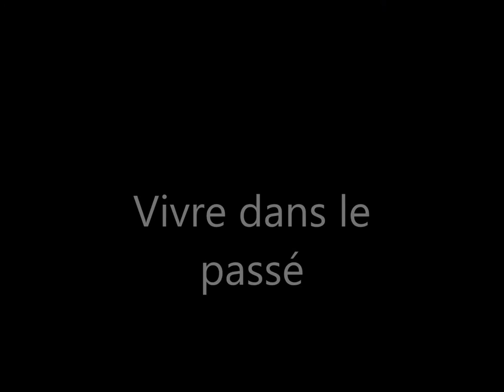P YO Vivre dans le passé live à puyoo